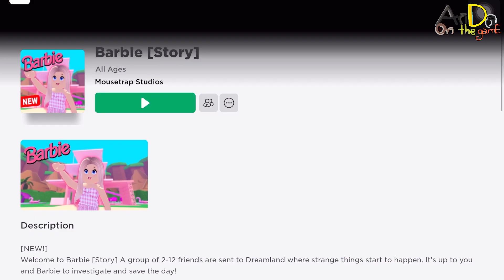Roblox Maps Barbie |แต่งบาร์บี้ เข้าร่วมประกวด |อันดาพาเล่นเกมส์ Anda | ep 137